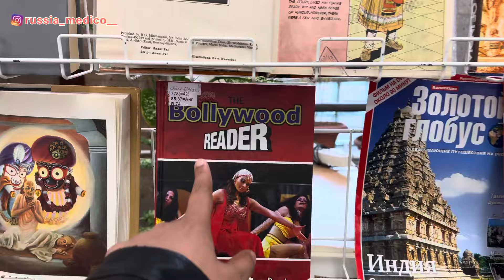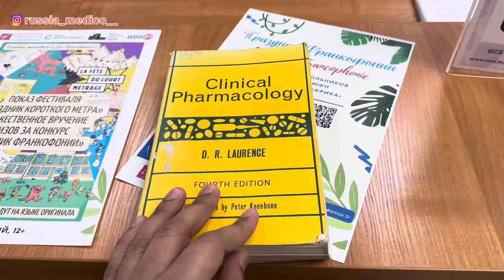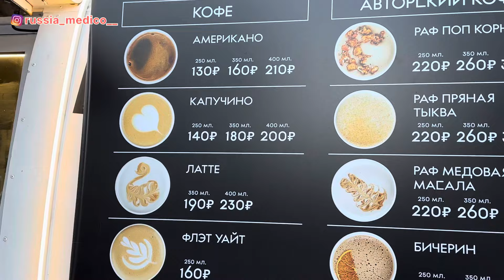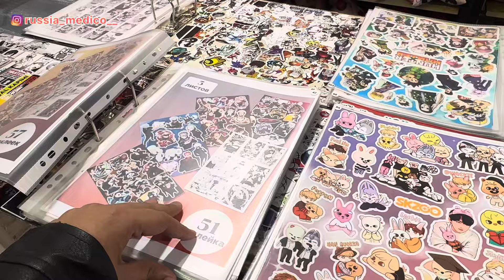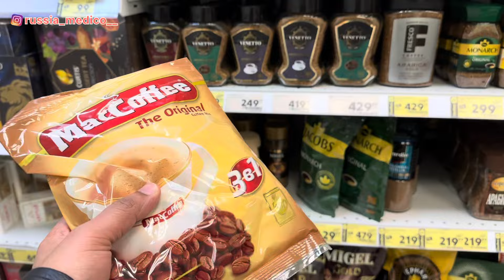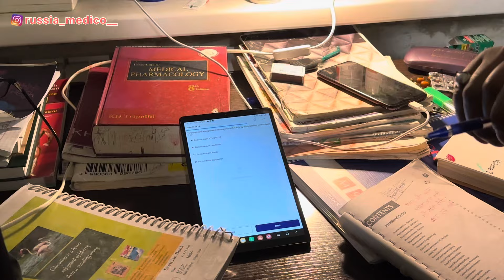RUSSIA MBBS FOR INDIAN STUDENTS LIFE VLOG - AAJ KA CLASS CANCEL HO GAYA| AAJ HUMNE MAGGI BANAI